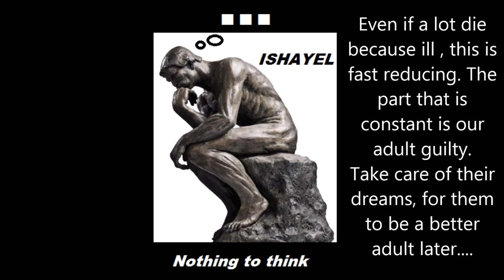Extra : Day of child's dream